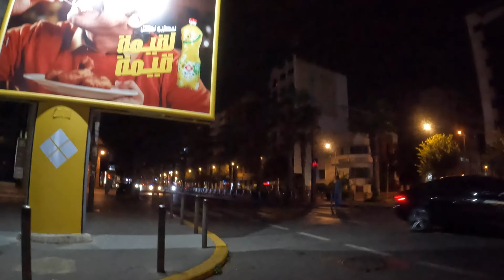4K Night Walk Around Casablanca, Morocco 🇲🇦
This is a walking video shot in 4K around Morocco's main city Casablanca at night.